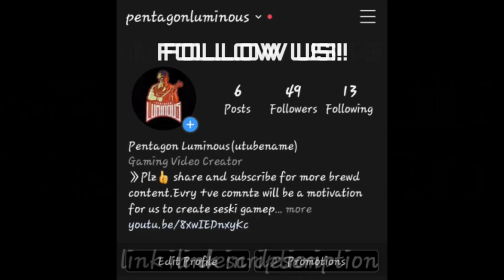Gran Turismo™SPORT - FERRARI 458 GT3(Autodromo Lago Magglore) [1080p60]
hey guys
this is our first video on Gran Turismo
support us buddies
none of the comments will be left unanswered